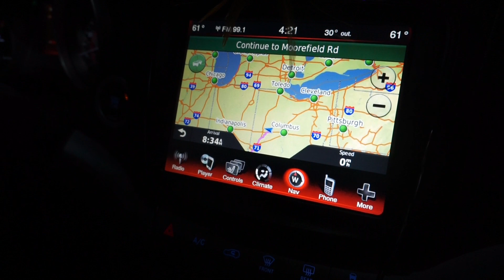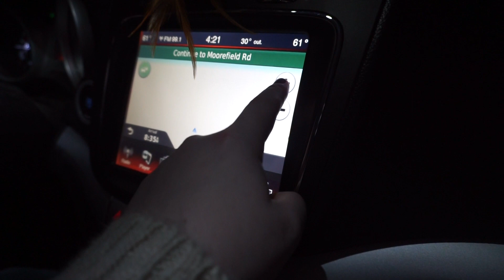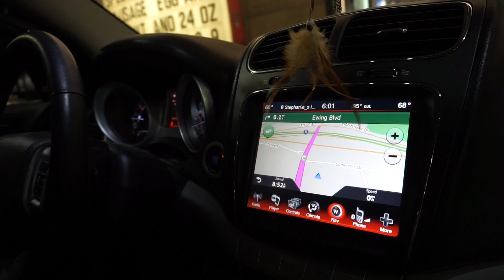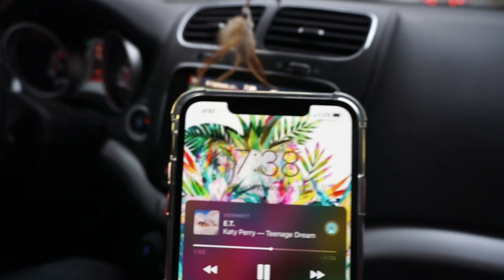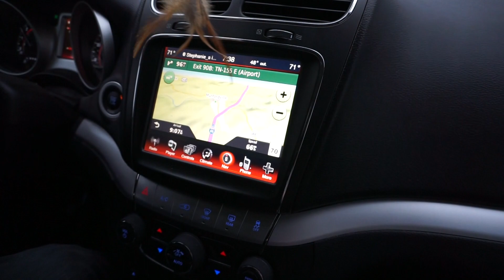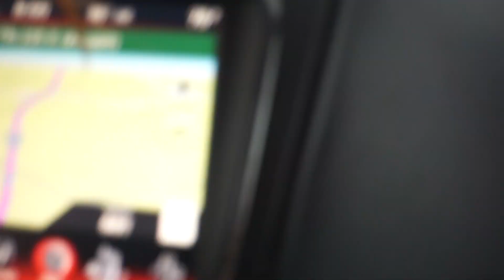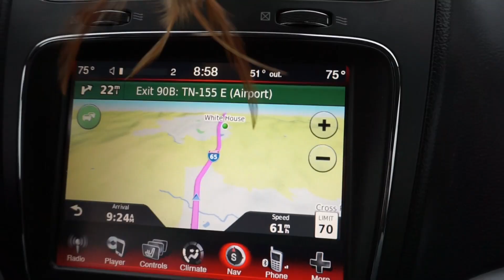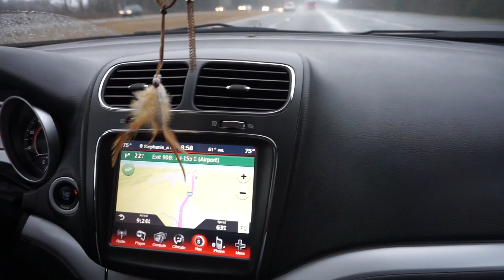Let's Go To Nashville! | Vlog # 1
Lets travel, Shall We? We'll be back later today for the rest of Day 1's vlog.